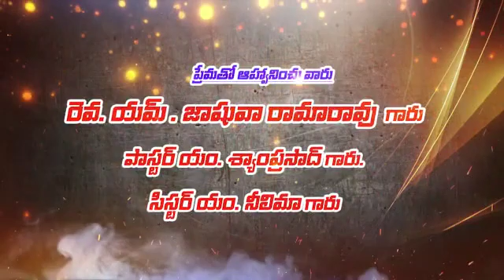నెల్లూరు -సువార్త స్వస్థత మహాసభలు